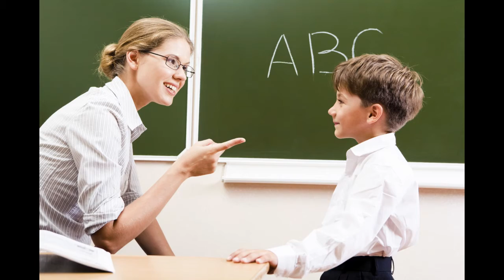Análisis de la educacion, Lic. Mariela Ramos